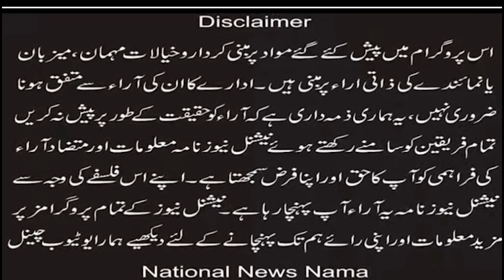Breaking News In Lahore, an FIR of 295 B was cut against Karan Zoja Shaukat Masih